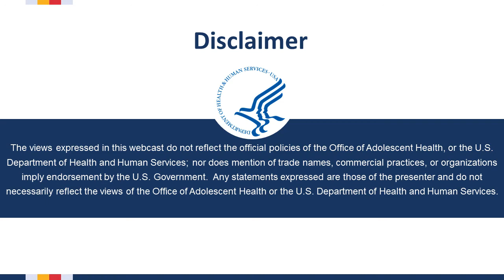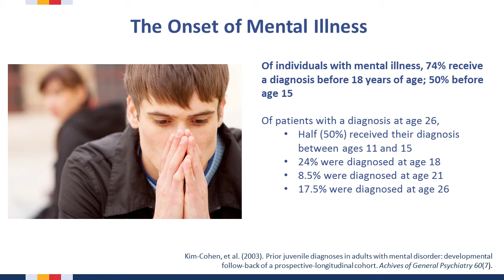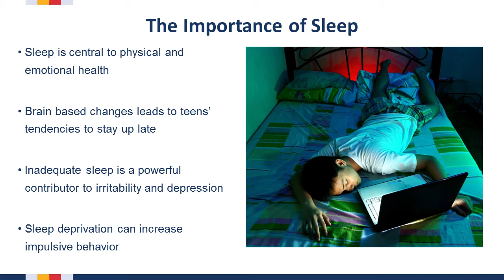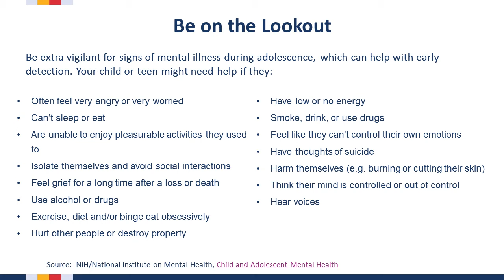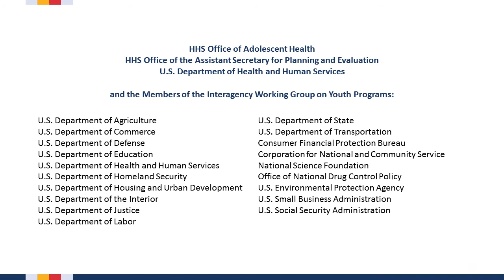The Power of the Adolescent Brain: Segment 4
Segment 4: Adolescents and Mental Health